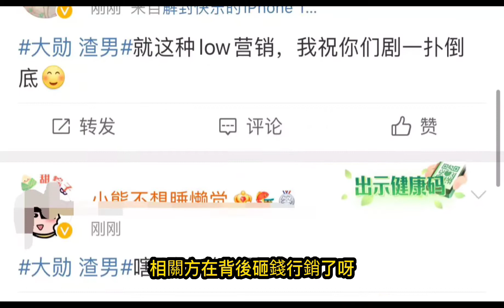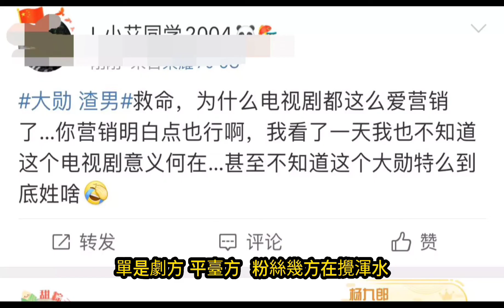趙麗穎×楊冪兩家粉絲因《幸福到萬家》戰火紛飛，兩位大花早前的確對頭過，現在各自發展規劃不一樣沒必要比來比去啦#趙麗穎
然後這裡說到楊幂，瘋批姐多補充幾句。 近期劉愷威不是參加了《披荊斬棘的哥哥》這個節目，妄圖拉著楊幂為自己做行銷，翻紅一把嘛，而楊幂本人雖然不care這事，但她的公司和團隊可不是吃素的，並不願意白白被碰瓷吸血。 而劉愷威倒也乖覺，很懂得“禮尚往來”的道理，為了讓楊幂這頭同意自己的捆綁計畫，他打算安排女兒小糯米來內地上學，楊幂對他這個提議還蠻感興趣的，所以後續寶子們可能會看到楊幂與小糯米時隔幾年母女喜相逢的一幕了。